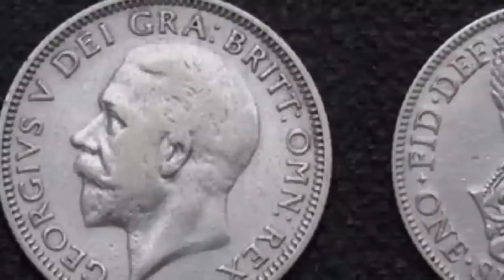+10 COSAS de Plantas Vs Zombies que nos TRAUMÓ en la INFANCIA (PVZ 1 y PVZ 2)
En esta ocasión veremos +10 cosas de Plantas Vs Zombies que nos TRAUMÓ en algún momento de nuestra infancia y niñez..
Veremos muchas cosas perturbadoras, terroríficas y extrañas dentro de PvZ 1 y PvZ 2...

Elegí +10 cosas de PvZ que nos traumó y que me parecieron Aterradores, en mi opinión estás cosas dan miedo y causa incomodidad, las traumas son normales en nuestras vidas, pero tener traumas en un videojuego es una cosa distinta y nueva en la actualidad.

¿Sabías qué? En el año 2009 dónde PvZ tuvo su mayor exito. existían cosas perturbadoras, traumas, animaciones extrañas y sobre todo Creepypastas que daban una sensación de incomodidad y que en algún momento creíamos que estás cosas eran reales, especialmente las Creepypastas.
Aunque, nos puede provocar fobia, incomodidad en algunas de estas cosas que se mostrarán en este vídeo.

Por ello hoy te voy a presentar las cosas que nos traumó en Plants vs Zombies.